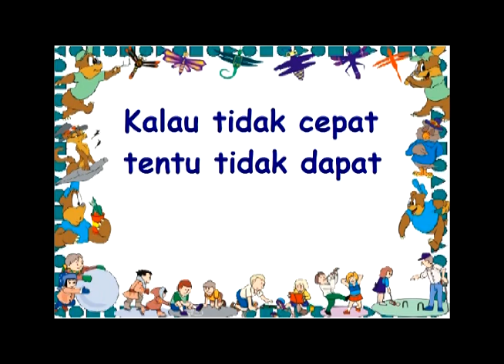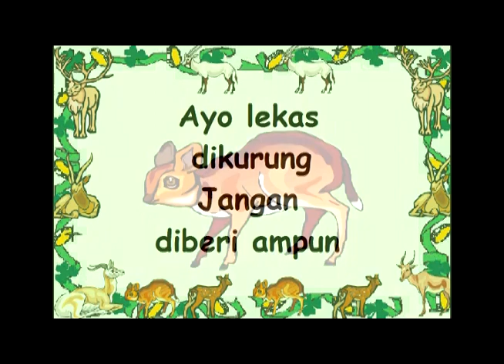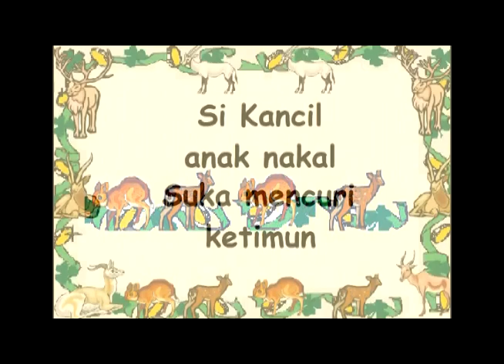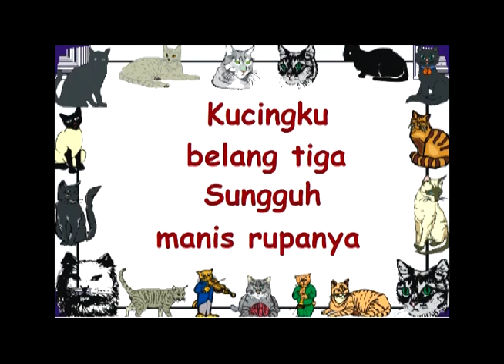MARI JALAN Dan Lainnya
Mari Jalan                          Cip.
Si Kancil                              Cip.
Kucingku Belang Tiga      Cip.